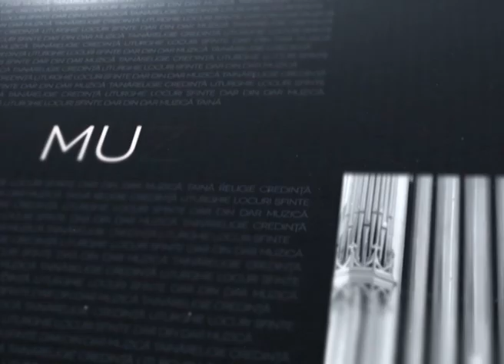Realitatea Spirituala - PS Macarie: "Sunt un episcop pelerin"